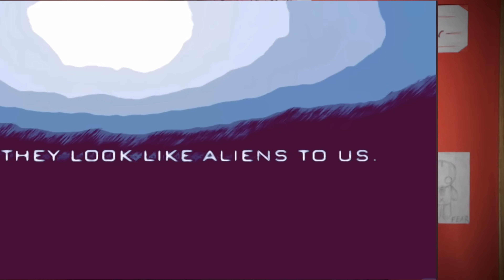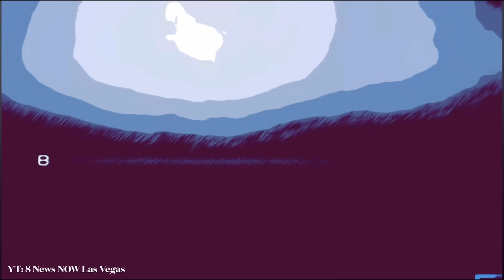Trail Cam Footage of Disturbing Cryptid Creatures in 2024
In this video we explore some very creepy and strange captures on trail cams. So far, 2024 has been a year filled with many strange things caught on trail cams. From weird unidentified creatures, to killers, and to many other unexplainable phenomena. So, today I decided to highlight some of the most chilling and downright horrifying creatures caught on trail cameras this year. So, grab your popcorn and allow your fear to be maximized as we recap the scariest trail camera clips of 2024.
Most Disturbing Creatures Caught on Trail Cam 2024 (compilation 16)

~ Maximum Fear :)